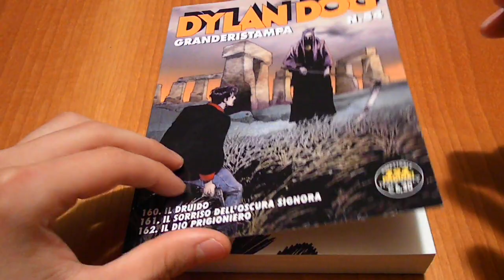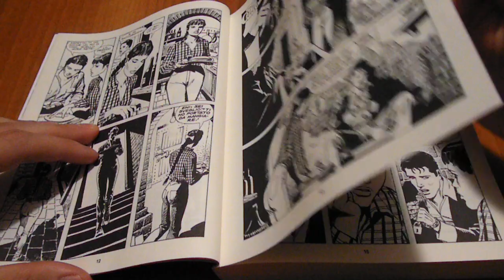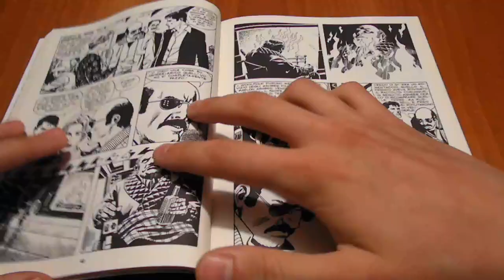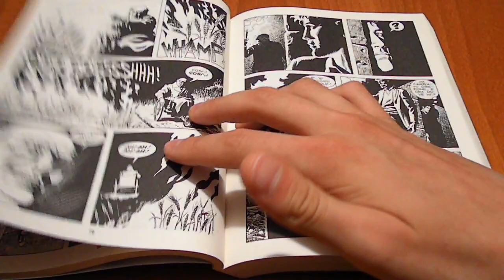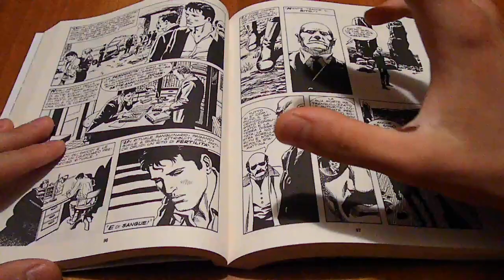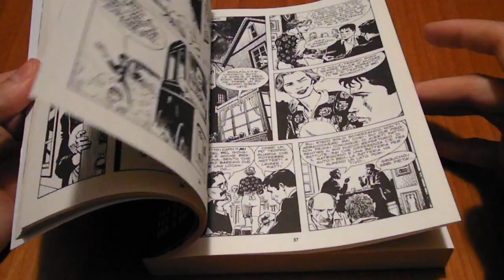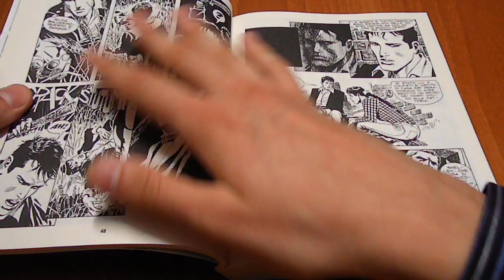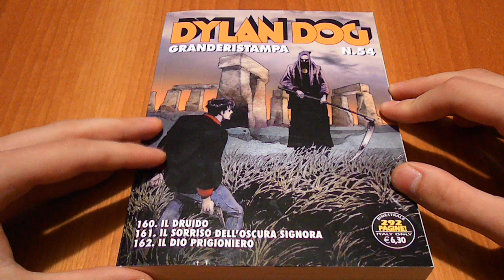Dylan Dog Mensile N° 160 - Il Druido: Recensione